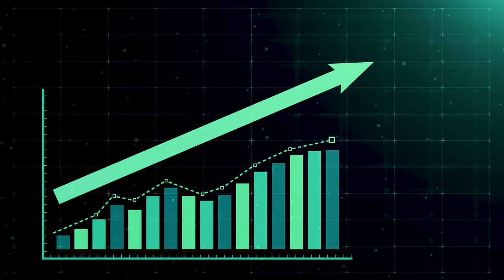EndChildSurveillance.com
Take action at EndChildSurveillance.com

Technology companies are preying on our children for profit and putting them in danger. Apps and devices are becoming more and more invasive, harvesting our children’s sensitive private information and using it to spy, manipulate, and discriminate.

We need to protect our kids.